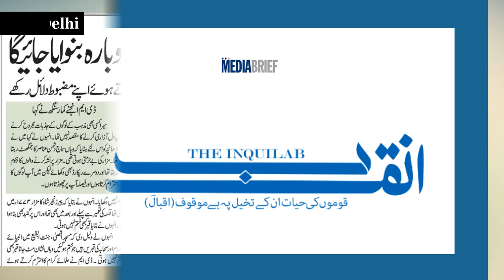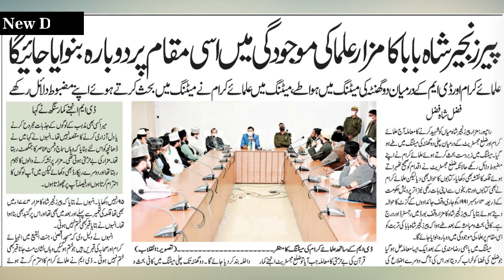रामपुर में फिर से बनेगा मज़ार || MMC News